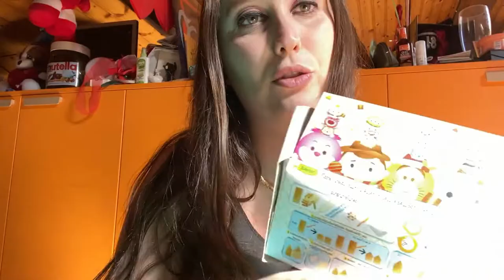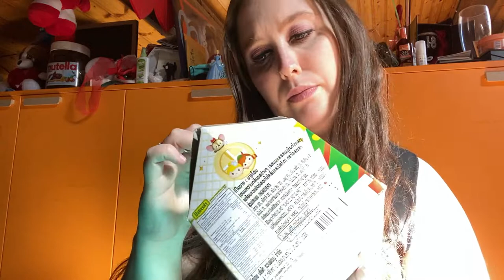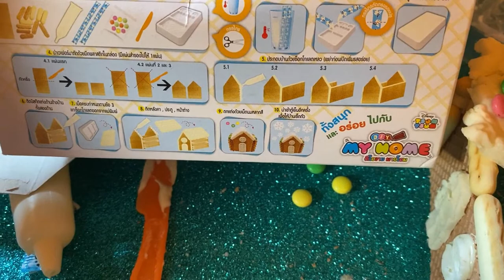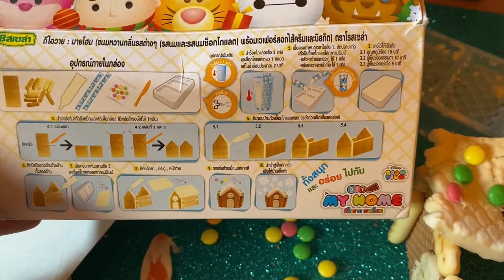FACCIAMO LA CASA DI BISCOTTI MARZA PANE THAILANDESE EPIC FAIL ??!!!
21 botton : fragolina / fragolina86